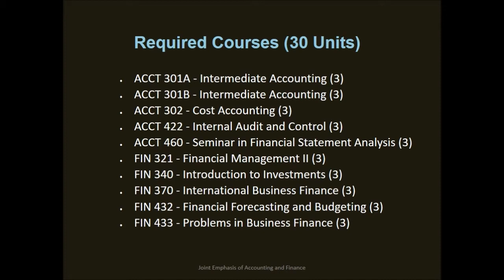Accounting and Finance Joint Concentration - CSUF College of Business and Economics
Learn about the joint concentration in accounting and finance at CSUF college of business and economics.